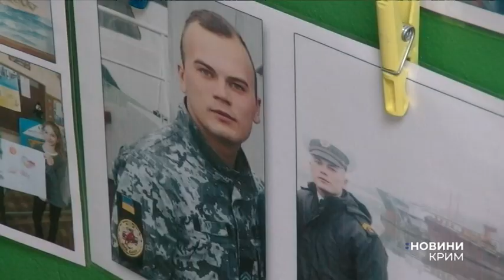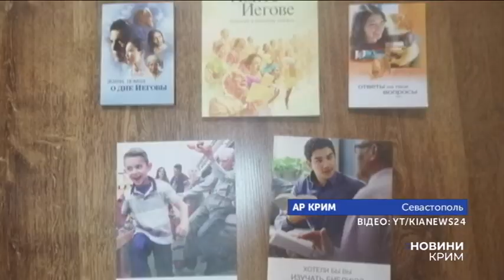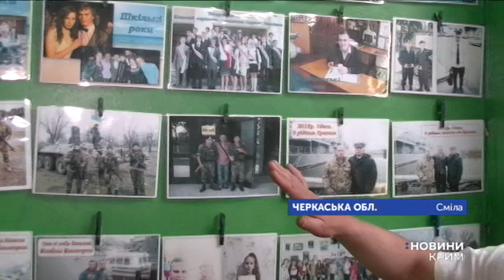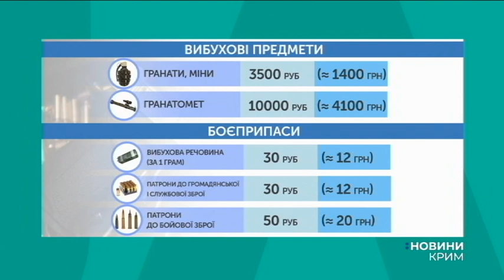Новини на UA: Крим українською / 5 червня 2019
Новини українською мовою на UA:Крим від 5 червня 2019 року.